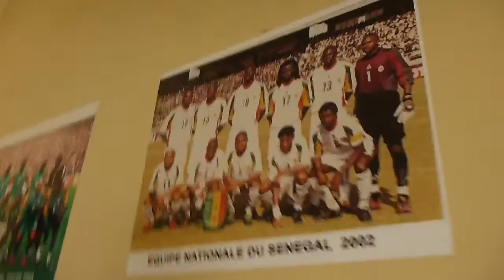Stade le Senghor Part 2 National Football Stadium in Dakar Senegal May 2016